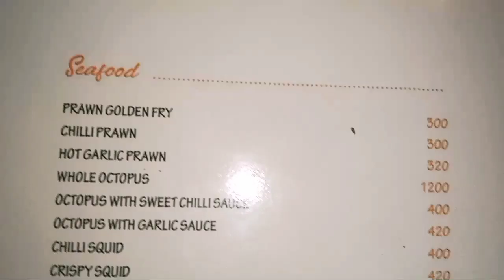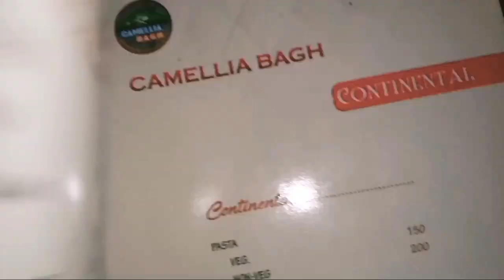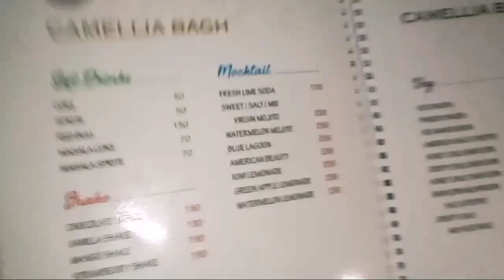The absolute best resort in Golaghat || কম দামত সুন্দৰ resort ।